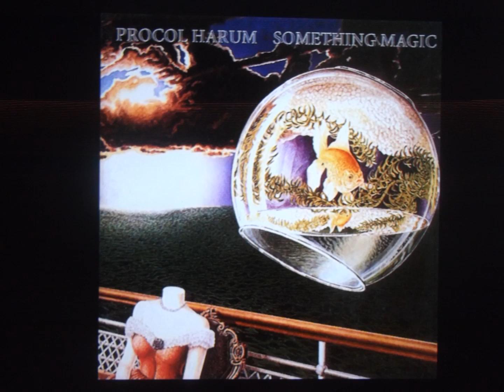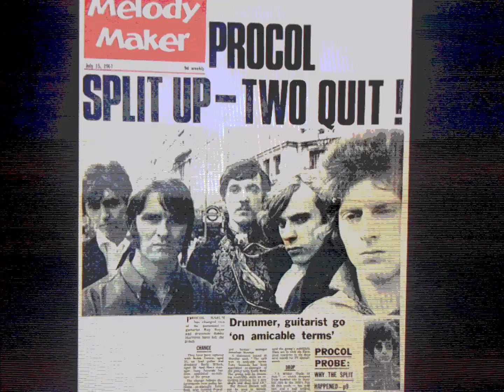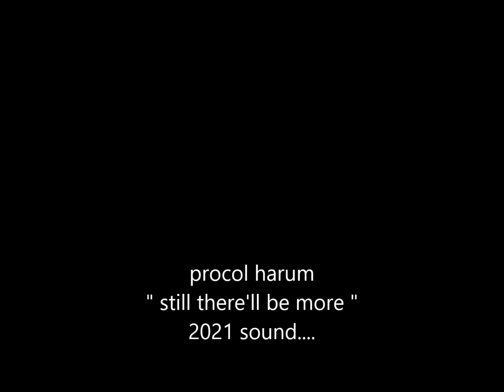procol harum " still there'll be more " 2021 sound....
Home is Procol Harum's fourth album, released in 1970. With the departure of organist Matthew Fisher and bassist David Knights and the addition of the remaining musicians' (Gary Brooker, B. J. Wilson and Robin Trower) former bandmate bassist/organist Chris Copping from The Paramounts, Procol Harum was, for all intents and purposes, The Paramounts again in all but name. The purpose of bringing in Copping was to return some of the R&B sound to the band that they had with their previous incarnation.

The initial sessions were performed in London at Trident Studios in the Autumn of 1969 under the supervision of former organist Matthew Fisher who had also produced the band's previous album. Unhappy with the sound and performances, the band scrapped the Trident sessions and began again in February 1970 with producer Chris Thomas and engineer Jeff Jarratt at Abbey Road Studios. Once the album was completed it was decided that the cover would be a parody of the British board game Snakes and Ladders featuring members of the band.